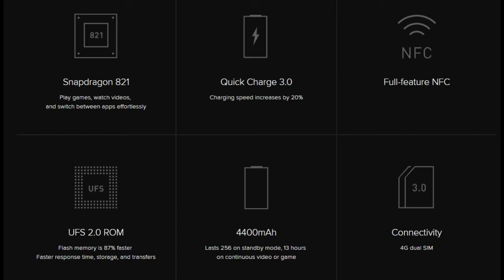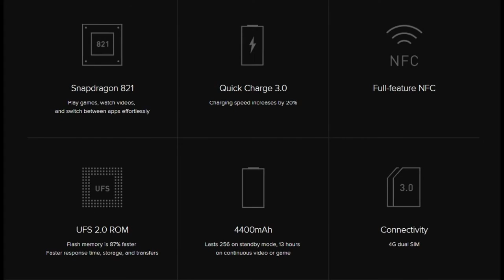Xiaomi Mi MIX 2017 white color 6.4 inch 4/6 GB RAM with 128/256 GB ROM 4400mAh Snapdragon 821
Xiaomi Mi MIX 2017 white color 6.4 inch 4/6 GB RAM with 128/256 GB ROM 4400mAh Snapdragon 821 Full Screen 2040x1080P: